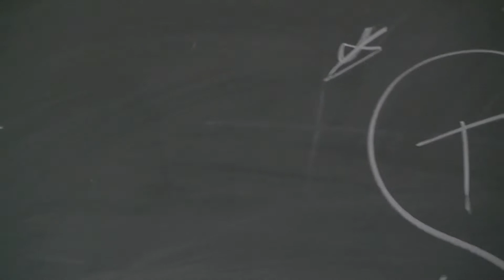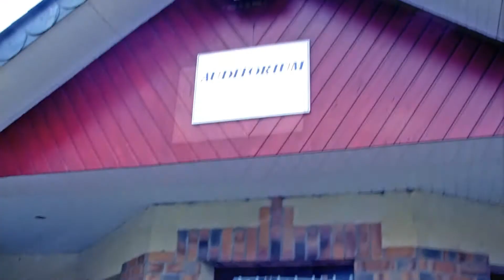TSB Project (Auditorium Edit)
Vidéo de fin d'année (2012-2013) de la terminale SB de l'Assomption (Rennes).